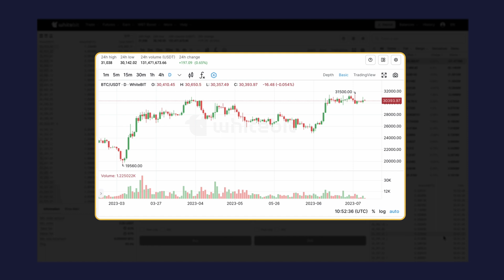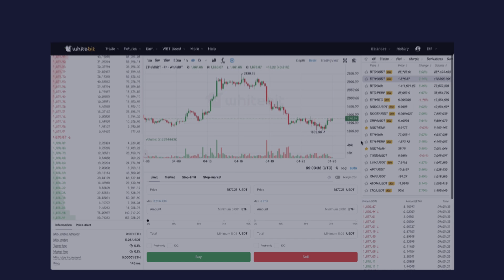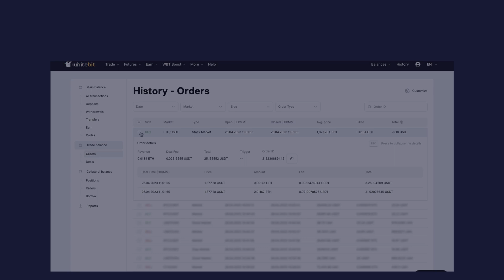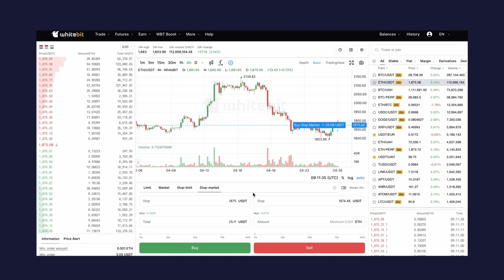Spot trading on WhiteBIT. How to open an order to buy or sell?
Have you figured out spot trading yet? In this video, we will show you step-by-step how to open a buy or sell order and look at different types of orders.

Spot trading is the buying and selling assets at the current market price. Essentially, this is an "exchange" of assets you already own in a certain currency for an equivalent amount in another currency.